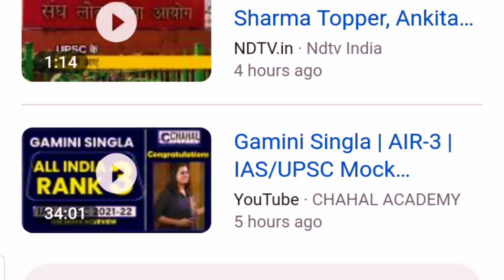Gamini Singla UPSC || गामिनी सिंगला यूपीएससी || Gamini Singla IAS || Gamini Singla interview